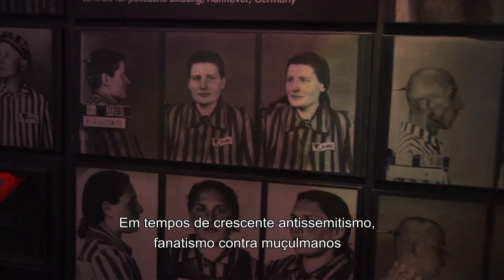ONU alerta para escalada global do discurso de ódio em aniversário de convenção sobre genocídio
No aniversário de 70 anos da Convenção sobre Genocídio, o chefe da ONU, António Guterres, pediu que todos os países ratifiquem o documento, adotado pela Assembleia Geral para prevenir e punir esse tipo de crime. Secretário-geral ressaltou a relevância do tratado em tempos de escalada global do racismo, discurso de ódio, misoginia e outras formas de discriminação.

“Setenta anos depois, a prevenção do genocídio continua sendo uma tarefa fundamental para o nosso tempo. Em tempos de crescente antissemitismo, fanatismo contra muçulmanos e outras formas de ódio, racismo e xenofobia, reafirmemos nosso compromisso de defender a igualdade e a dignidade de todos”, disse. Detalhes

Leia a mensagem completa:

"Após o Holocausto e a Segunda Guerra Mundial, o mundo se uniu e adotou uma convenção para evitar o genocídio e punir todos os que cometam esse crime hediondo.

Setenta anos depois, a prevenção do genocídio continua sendo uma tarefa fundamental para o nosso tempo.

É por isso que lancei um apelo para que todos os países ratifiquem a Convenção do Genocídio.

Eu apelo aos 45 Estados restantes a fazê-lo sem demora. E peço a todos os Estados a traduzir as palavras da Convenção em ação para evitar o sofrimento humano em massa e promover a prestação de contas.

Em tempos de crescente antissemitismo, fanatismo contra muçulmanos e outras formas de ódio, racismo e xenofobia, reafirmemos nosso compromisso de defender a igualdade e a dignidade de todos. Obrigado."